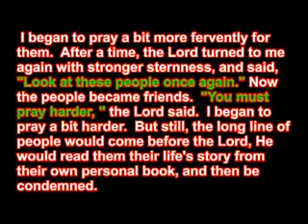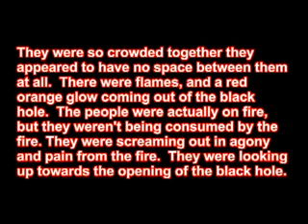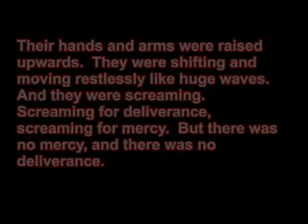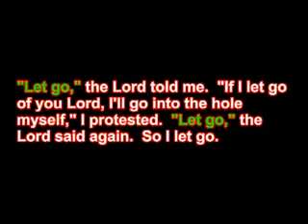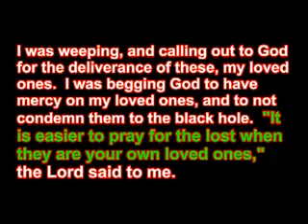Spiritual Warfare Testimony!